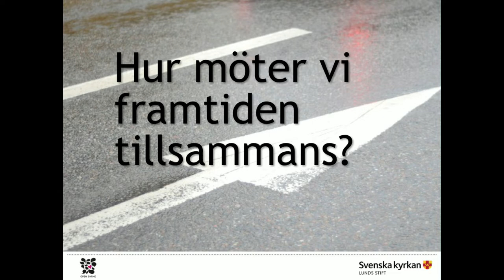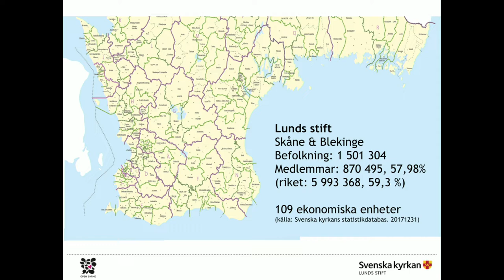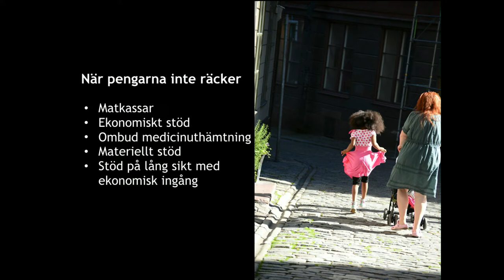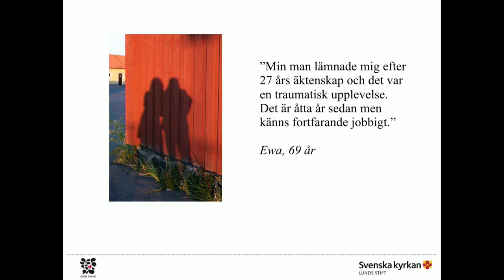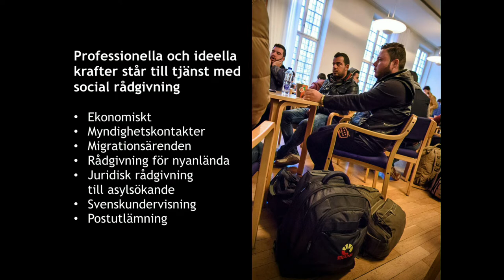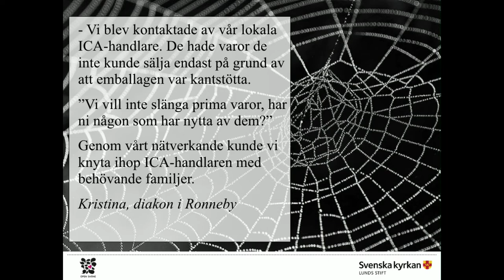Där olikheter möts skapas möjligheter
Sverige befinner sig i en situation där grupperingar i samhället med olika sociala tillhörigheter, kulturer eller tro knappt har kontakt med varandra. Det minskar tilliten i samhället och bidrar till social oro. Hur kan social sammanhållning främjas och bidra till inkludering och samhällsutveckling?

Aldo Iskra, Generalsekreterare, Open Skåne
Aron Verständig, Ordförande, Judiska centralrådet
Carita Ibarra Kristensen, Stifts diakon, Svenska Kyrkan
Carin Hompe Svedberg, Stifts diakon, Svenska Kyrkan